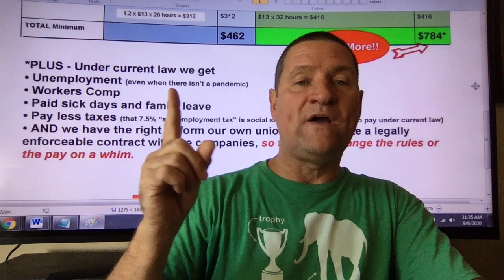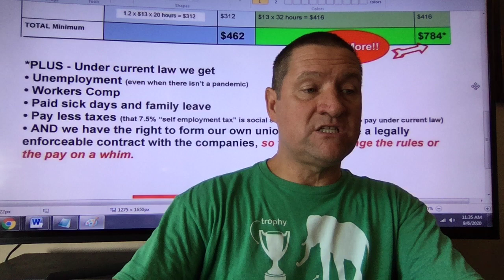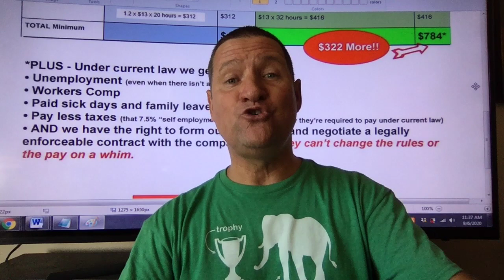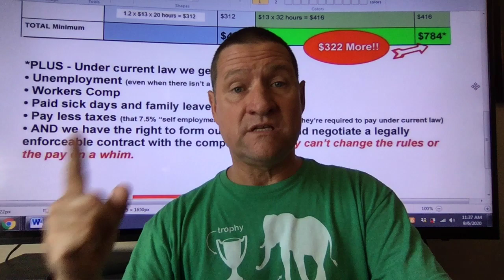Do the math. Under YES on 22 you are earning way less. Rideshare drivers pay attention to details.